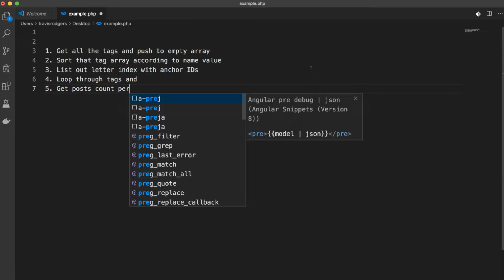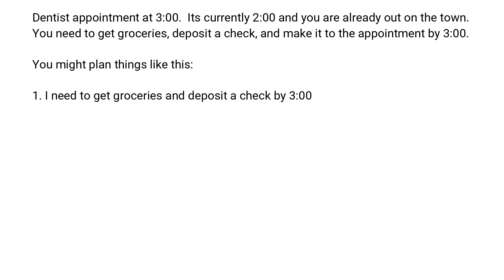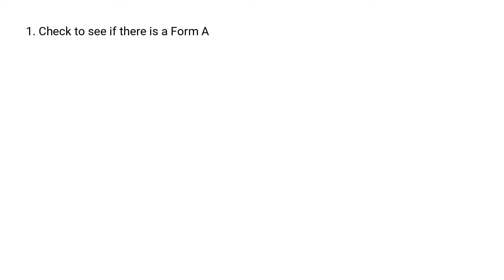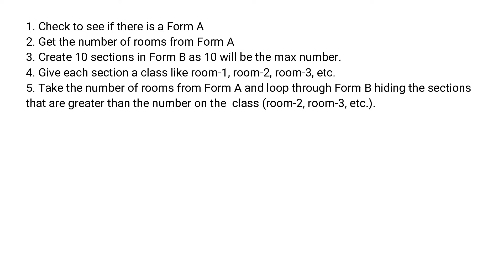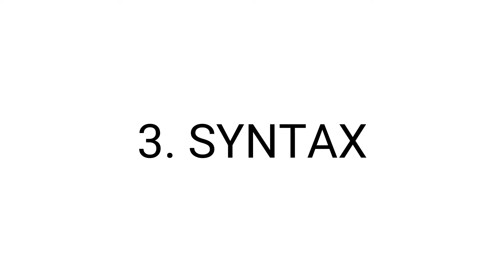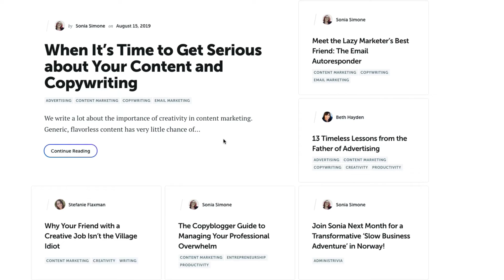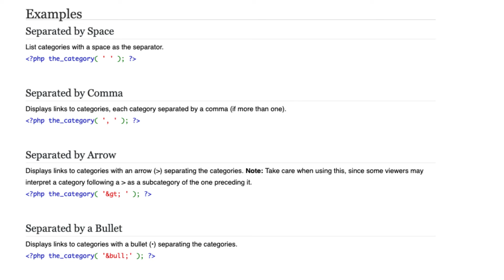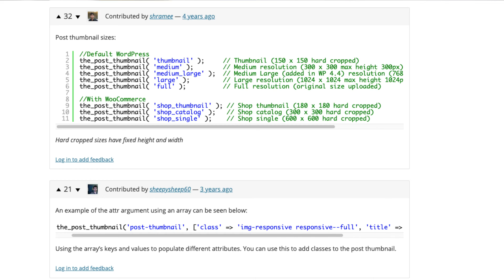Learn to Code Faster With 3 Foundational Concepts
Looking back at my own coding journey, what are the things that I wish I would have known along the way to help speed up growth and avoid all the mistakes?

Well, this video is the answer. Here are 3 powerful and foundational concepts that will help you learn to code much, much faster.

Learn to Code Blueprint 6 month Course: Accountability | Clarity | Confidence

*** Timestamps ***
01:09 - #1
06:04 - #2
07:55 - #3